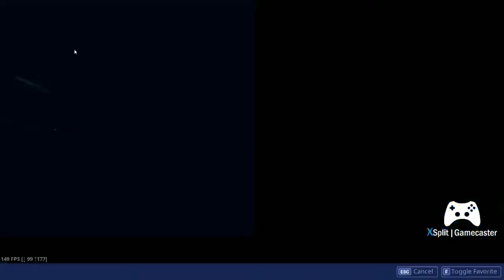Season X with the jvn boys